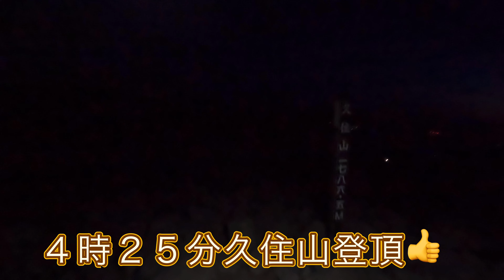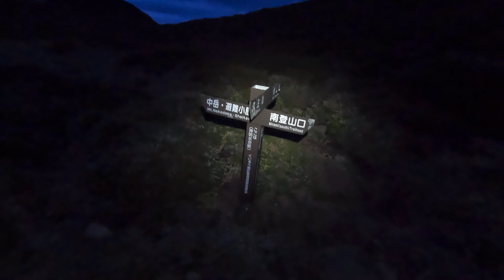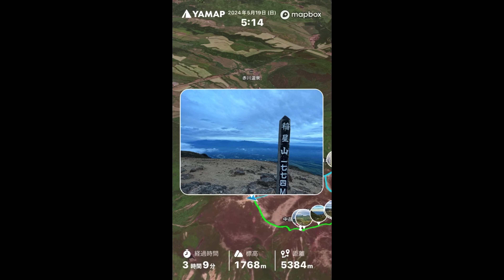くじゅう くじゅう登山 くじゅう連山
２０２４年５月１９日
牧の戸峠登山口から朝掛け登山動画です♪